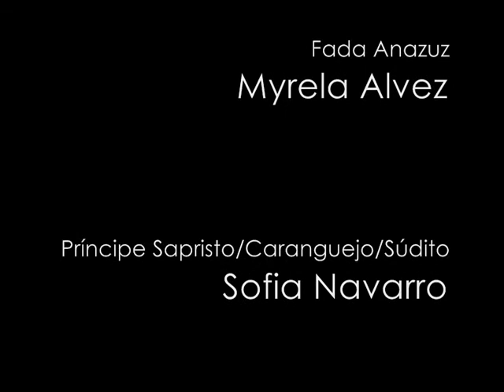II MTDCM - 22. No Reino de Anascar [3 de 3]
Apresentação da turma de Teatro II da Fazendo Arte durante a 2ª Mostra de Teatro, Dança, Circo e Música. Direção e texto Profª Edja Camila.
Adaptação do livro "Era mais uma vez outra vez" de G. Lewicki.
Filmado por Thiago Sombra, no Theatro Sta Roza em João Pessoa (PB), em 15 de junho de 2010.